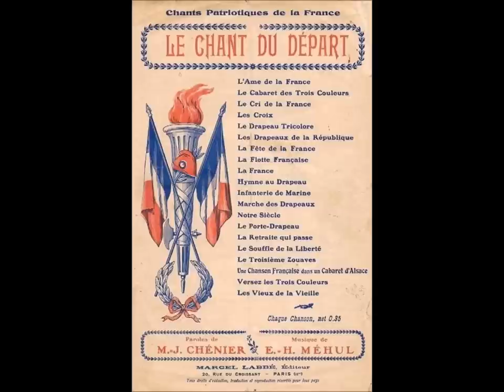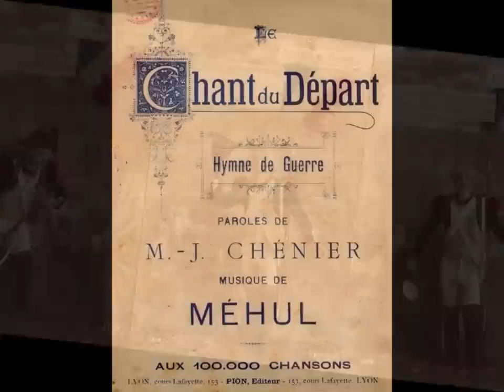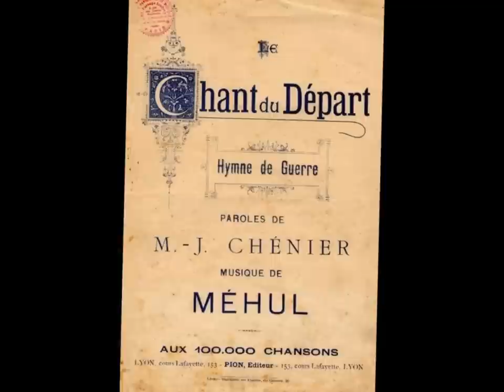André Baugé " le chant du départ " 1932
André Baugé ,baryton de l'opéra " le chant du départ " .
orchestre et choeurs dirigés par G.Andolfi
disque 78 tours Pathé X.93.095 enregistré le 19 Octobre 1932